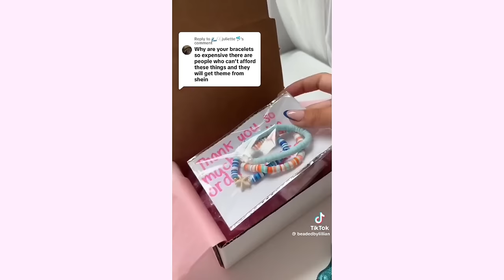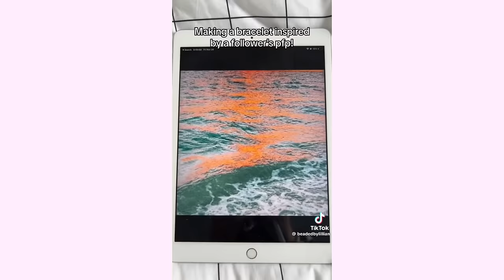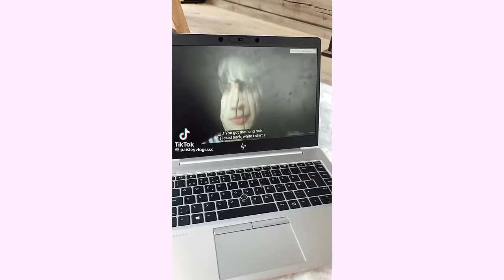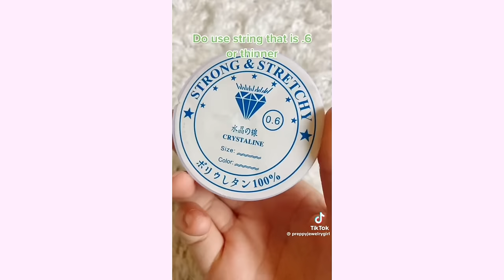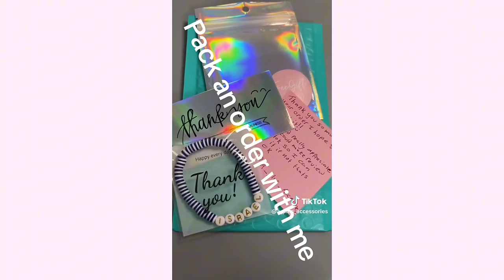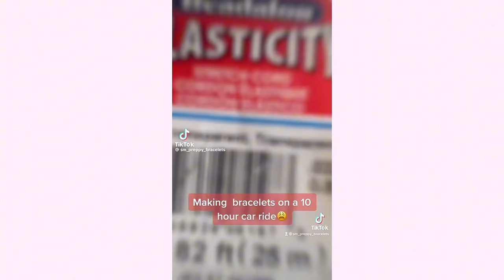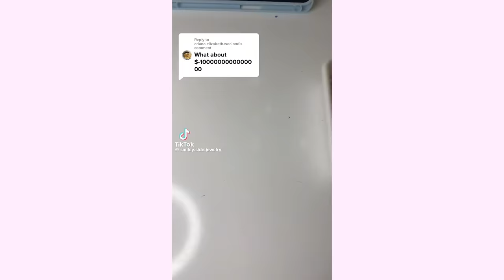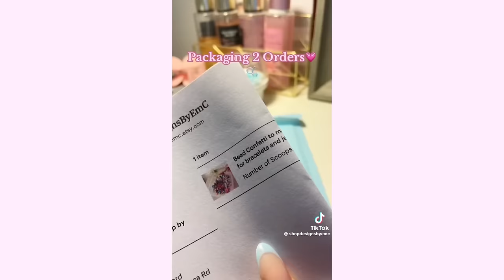✨🌸 Clay Bead Bracelet TikTok Compilation 🌸✨ #1 | Bracelet Making TicToks